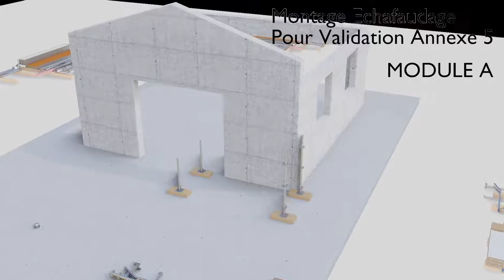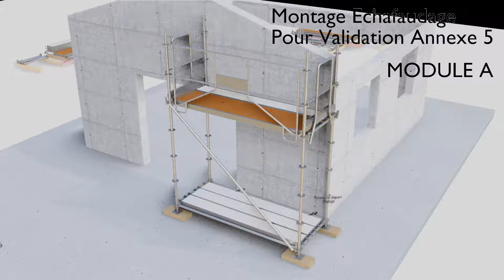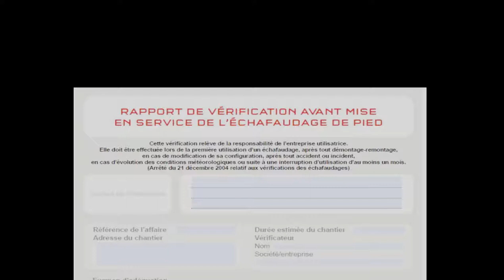Montage Echafaudage Final opt3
Module 5. utilisation échafaudage
Montage échafaudage Module A B C